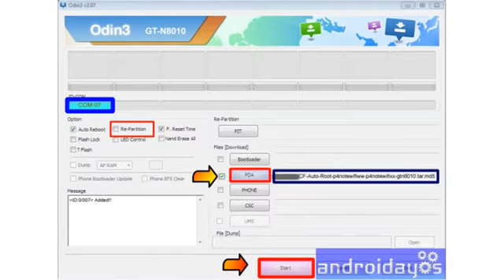samsung galaxy note 10.1 n8010 root415